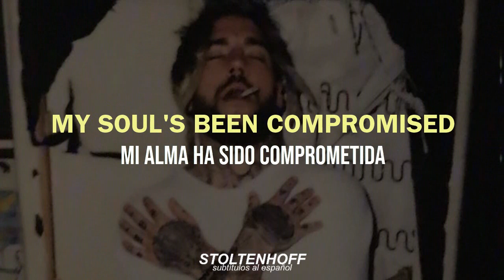$UICIDEBOY$ - "Agora" (Lyrics & Subtitulado al Español)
suicideboys agora sub español
$uicideboy$ agora sub español
agora only suicideboys lyric
$uicideboy$ agora sub
$uicideboy$ sub español